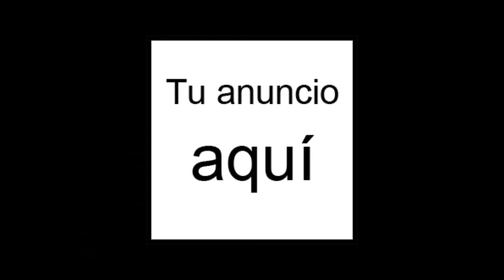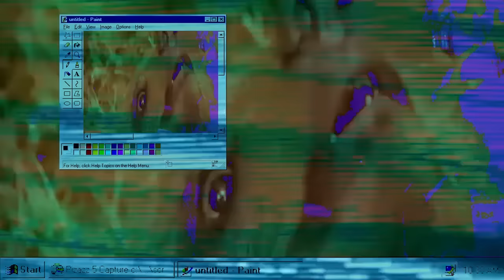COMBO LOCO ANIMAL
Redes locas